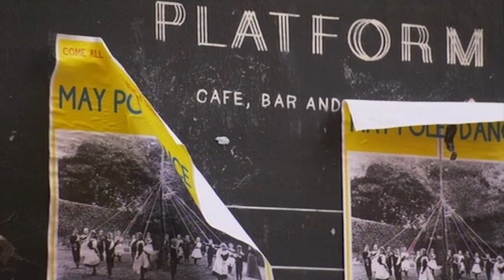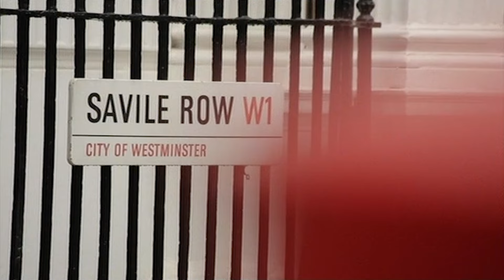Groom wants his tweed suit to match with future husband's! | Don't Tell the Bride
Jack and James are given £12,000 toward their wedding on the condition that Jack keep all the details secret from his husband-to-be; the former drama student hopes to impress James by putting on a performance during the wedding.